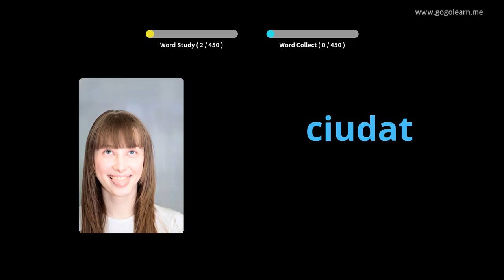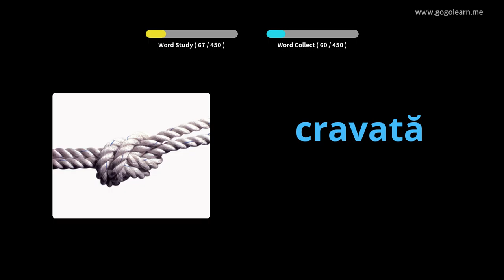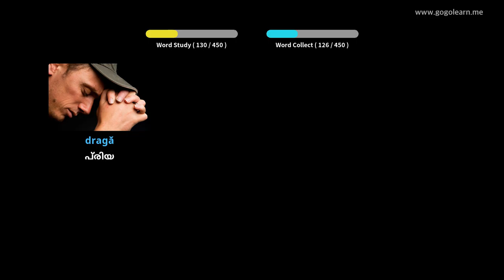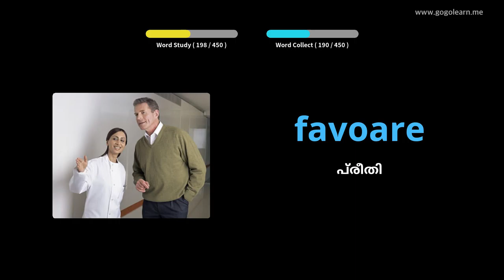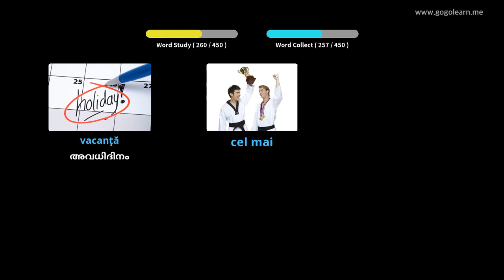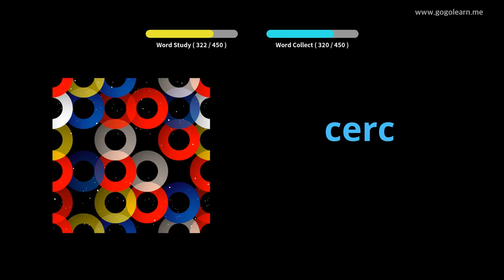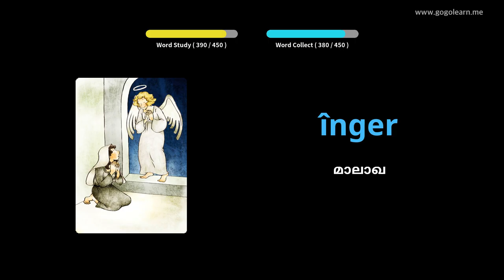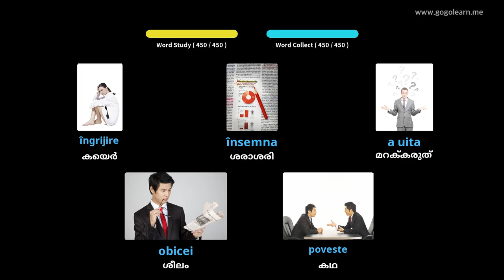റൊമാനിയൻ പദാവലി പ്രൈമറി സ്കൂൾ | Golearn